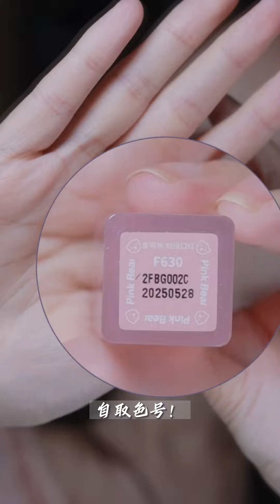无欲无求禅意淡颜新中式妆